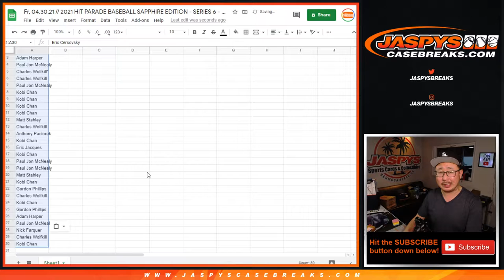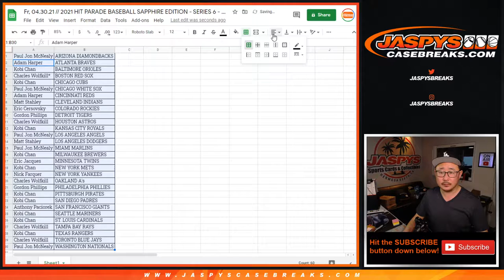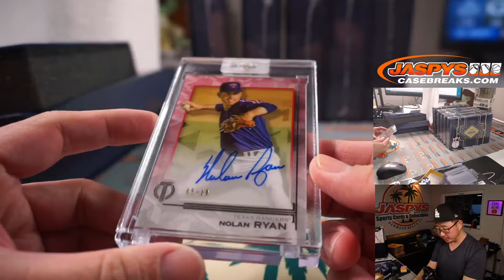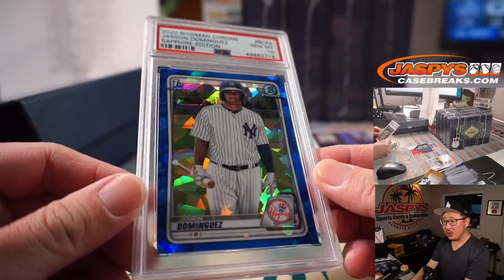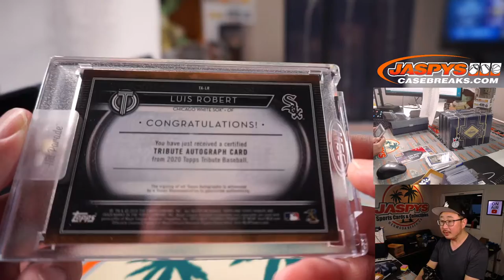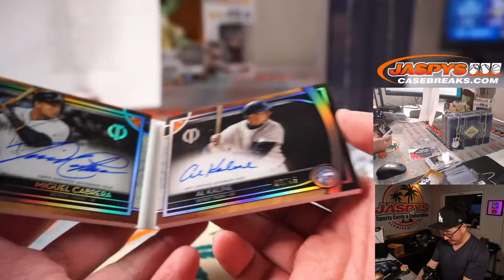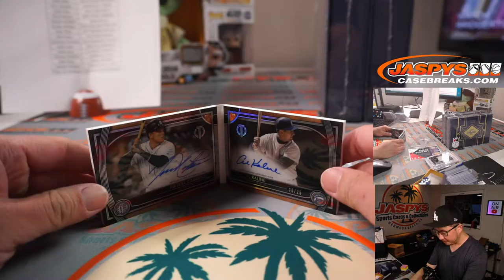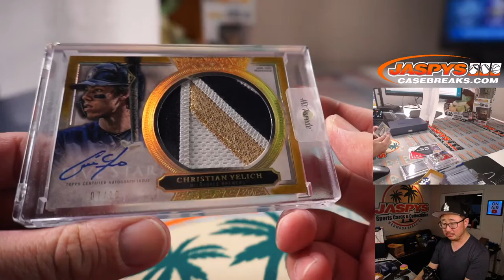Fr, 04.30.21 // 2021 HIT PARADE BASEBALL SAPPHIRE EDITION - SERIES 6 - 6BOX CASE BREAK #1 *RT*